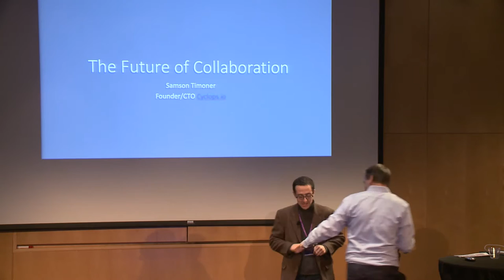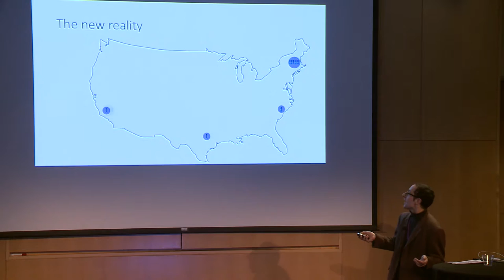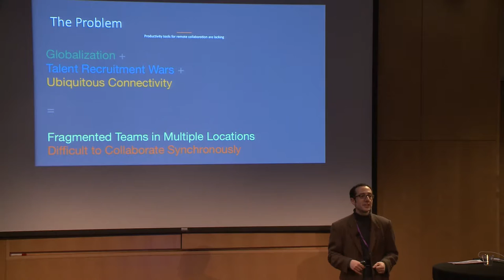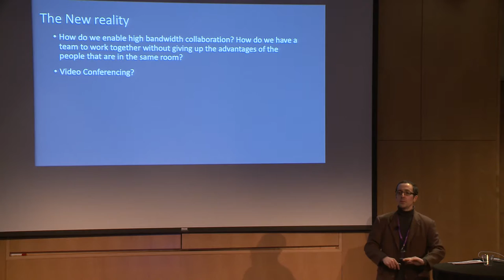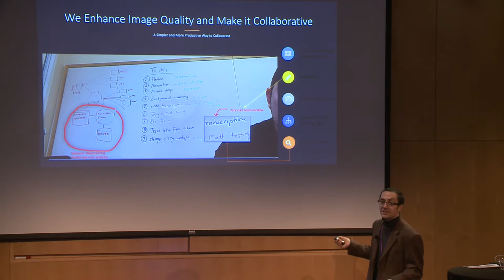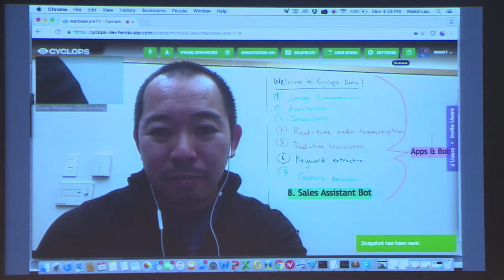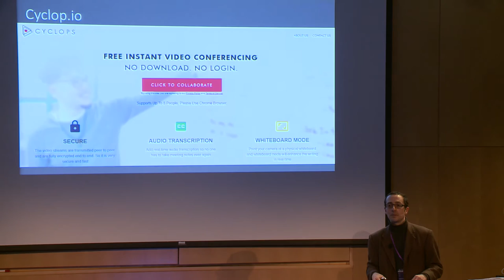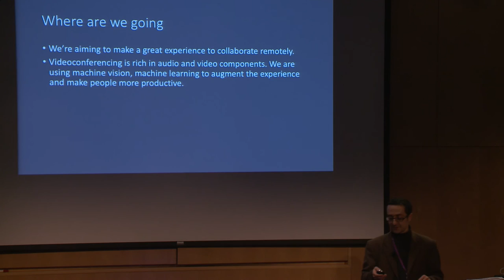The Future of Collaboration | Samson Timoner | AR in Action